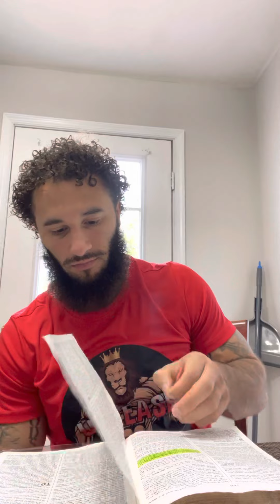Revelation Chap 5&7 the ELECT!